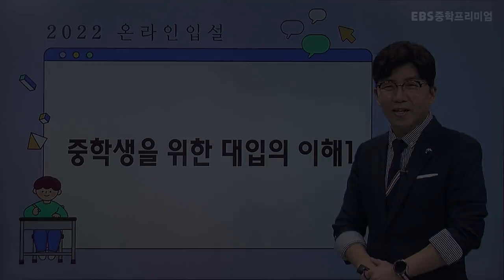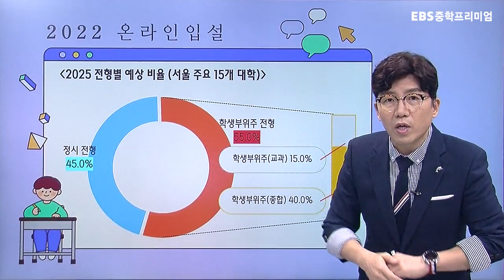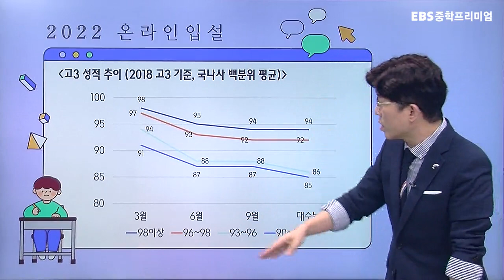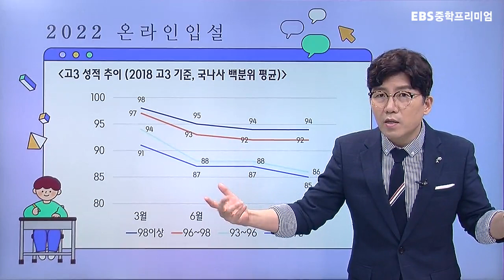2022 온라인 입설 / 중학생을 위한 대입의 이해1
[2022학년도] 온라인 입설
중학생을 위한 대입의 이해1

고입부터 대입까지 진학 정보의 모든 것
입시큐레이터 윤윤구 선생님과 함께 하세요